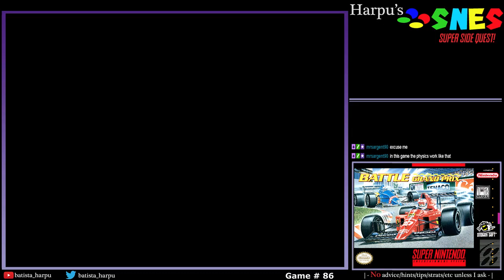SNES Super Side Quest - Game # 86 - Battle Grand Prix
This game is cut from the same cloth as Cyber Spin. It is a top down racer where you only race up, which limits the available design space. Just like cyber spin, you have a good sense of speed. Done worse than cyber spin is the god awful camera being too zoomed in, as well as split screen 100% of the time. You have very little time to react to what is coming ahead of you.

The game play is fairly solid here as well and there are a large number of individual tracks available. Thankfully the game only requires you to clear 3 stages in order to beat it. Memorizing tracks is key, since you have no time to react to whats coming next, you have to anticipate it instead in order to play well.